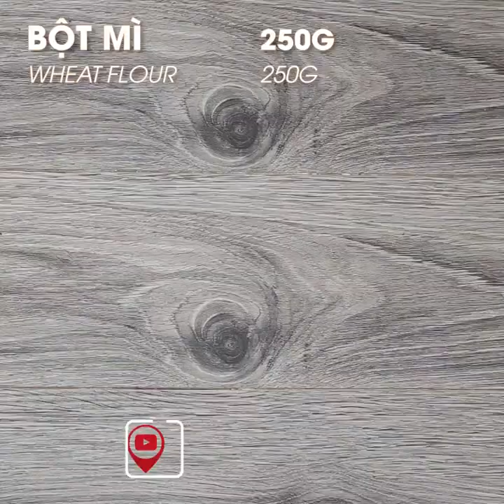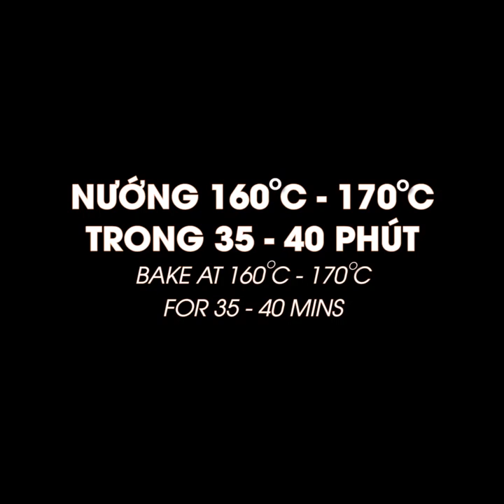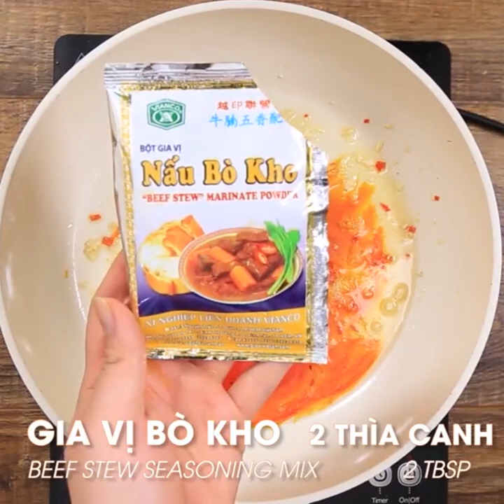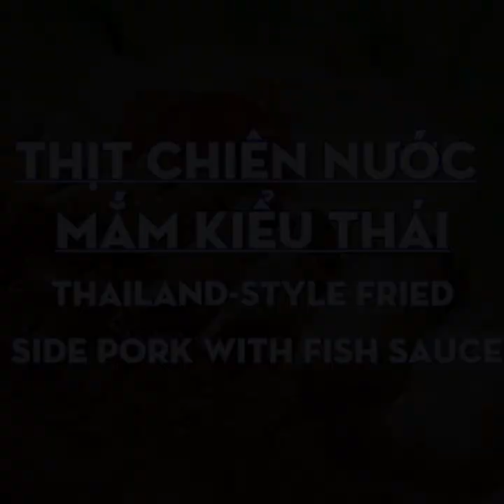Tổng hợp các món ăn được yêu thích nhất P.6 | Feedy VN